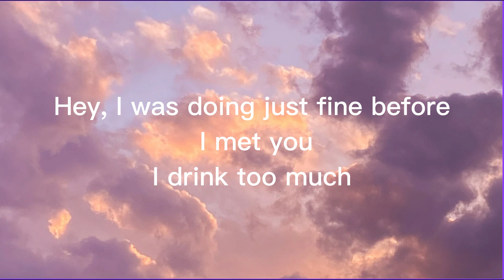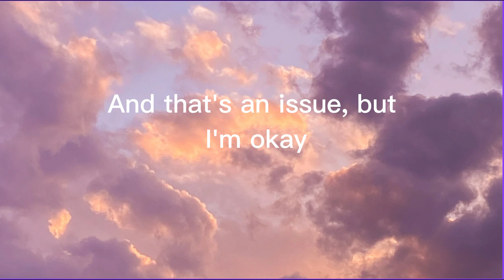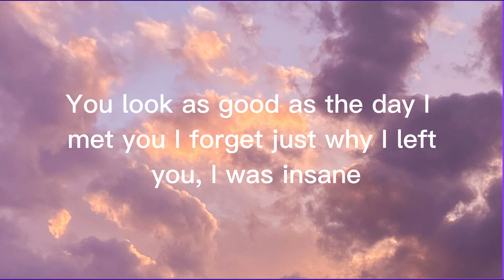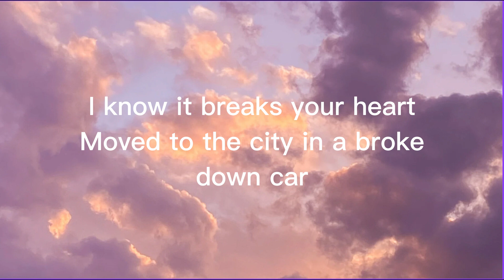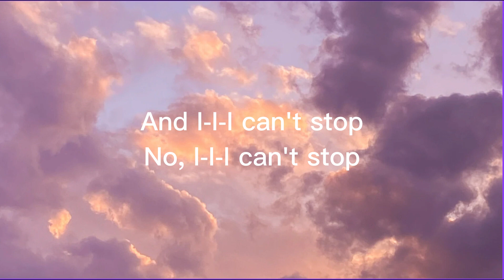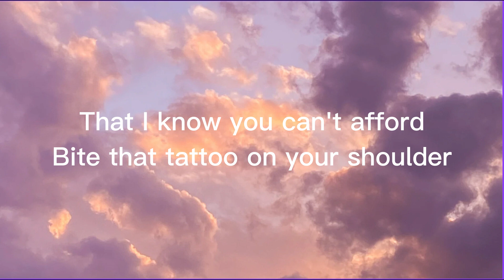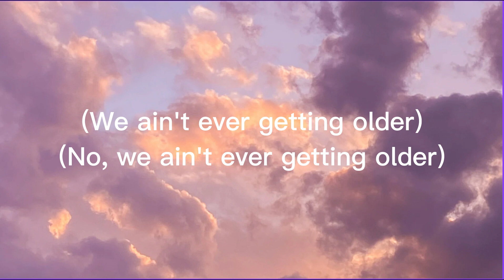The Chainsmokers - Closer (Lyrics) ft. Halsey